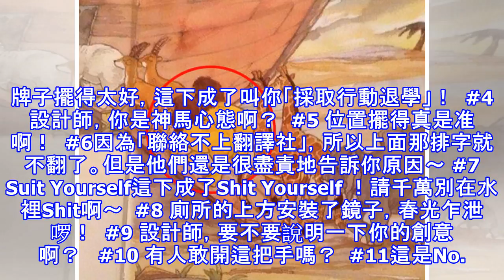這些設計證明「設計師真不是普通人能當的」！看到第一個我就笑了！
這些設計證明「設計師真不是普通人能當的」！看到第一個我就笑了！許多設計師的絕頂創意被大家所欽佩，他們滿肚子神點子，讓一般普通人驚嘆不已！但是，你大概沒見過以下這些「落漆」到讓人看了爆笑不止的「創意」。媒體把它們公諸於世之後，網友們一看都驚呼：根本是出自大神的手筆！趕快一起來看看這些令人捧腹的設計～1神奇驗孕棒！網友們說：現在，總算是正式確認了～  2兩隻公獅子上諾亞的方舟。。。   3原本是要你「採取行動戒煙」！沒想到校車的牌子擺得太好，這下成了叫你「採取行動退學」！  4設計師，你是神馬心態啊？  #5 位置擺得真是准啊！  6因為「聯絡不上翻譯社」，所以上面那排字就不翻了。但是他...
源: pixpo